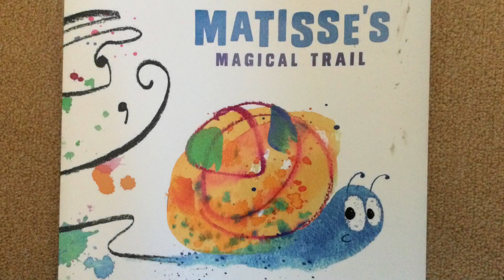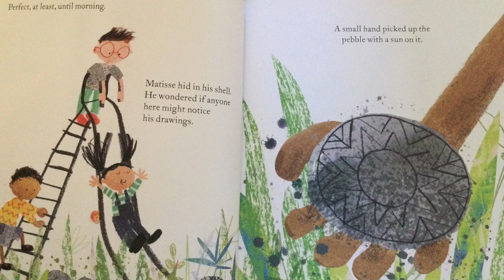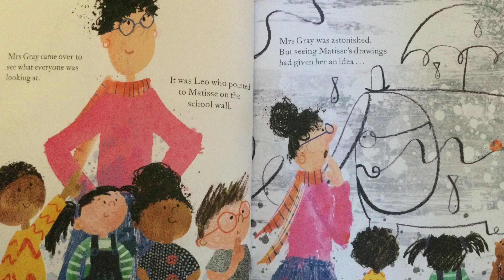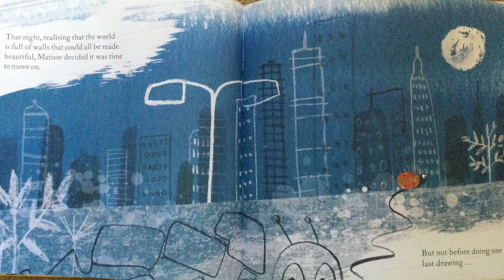Matisse’s Magical Trail by Tim Hopgood and Sam Boughton